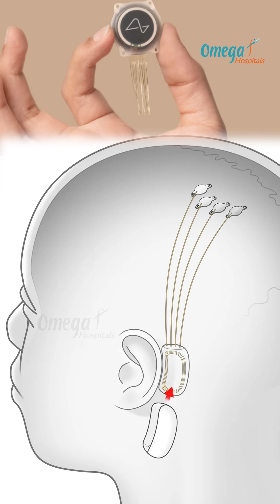A groundbreaking innovation in the medical field with a brain chip! | Dr. Mohan Vamsy BestOncologist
A groundbreaking innovation in the medical field with a brain chip! | Dr. Mohana Vamsy Best Oncologist
A groundbreaking innovation in the medical field with a brain chip! 🧠✨
Dr. Mohana Vamsy, Best Oncologist, explains how brain chip technology is revolutionizing healthcare — from restoring mobility in paralyzed patients to helping with memory, neurological conditions, and even advanced communication.

👉 What is a brain chip and how does it work?
👉 How this innovation can transform patient care.
👉 Future possibilities and ethical concerns in medical technology.